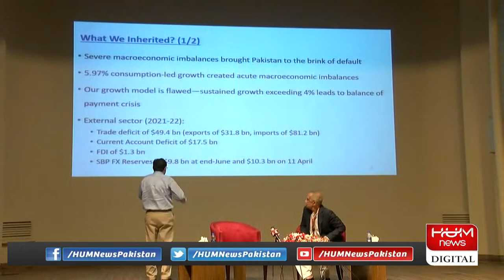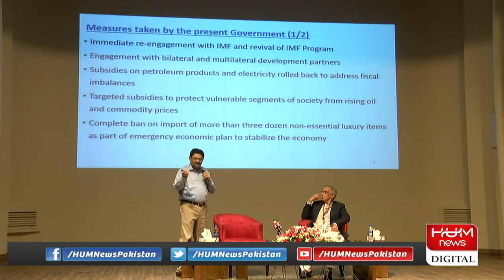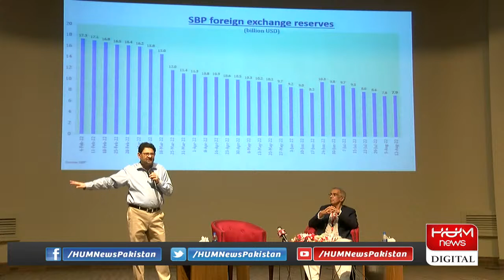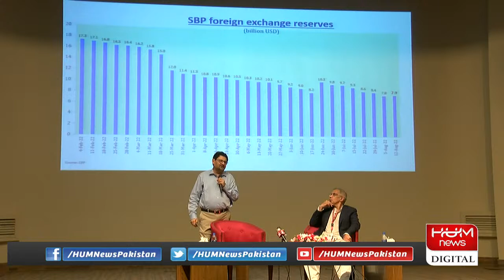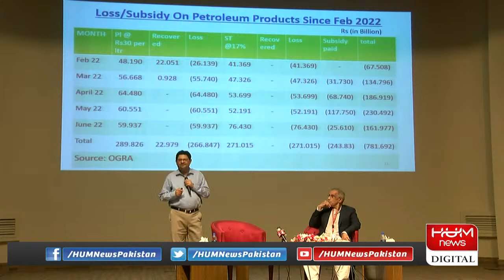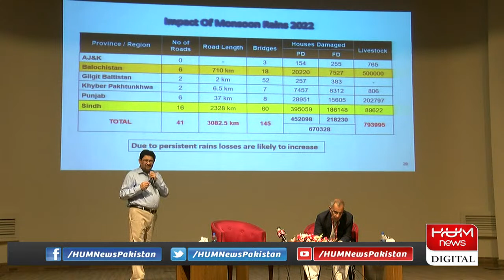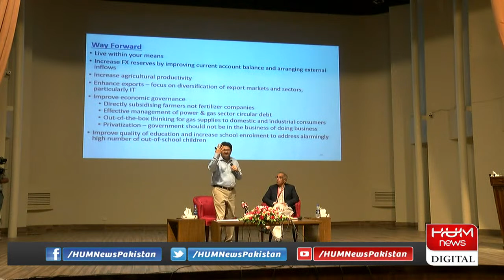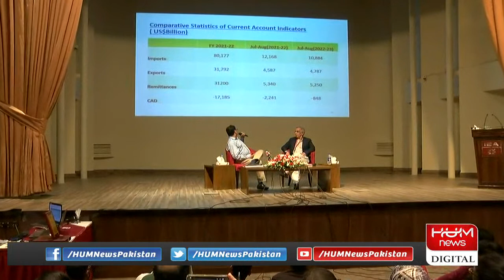Finance Minister Miftah Ismail Speech at Seminar | Economic situation |2nd September 2022 | Hum News